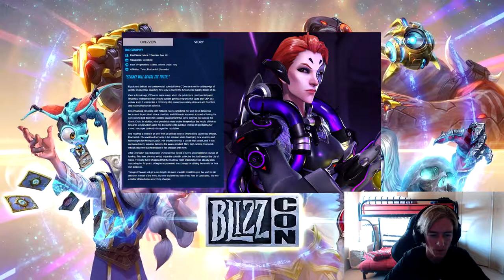BLIZZCON 2017 | COMPLETE RE-CAP | OVERWATCH 🎮🎮🎮